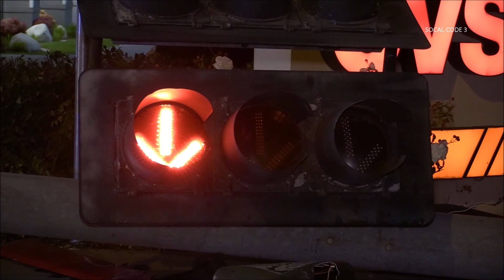San Diego: Hit & Run On Light Pole 2/9/2020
CITY/AREA: San Diego
LOCATION: 43rd St. & I-805 Transition Ramp
INTERVIEW:
INCIDENT TYPE: Hit & Run
INCIDENT DETAILS:

Firefighters were called to a vehicle rescue at the intersection. When the fire department and Police arrived, they found that the street stoplight had been hit and taken down. The vehicle was present, but the driver fled on foot. The police will be investigating.

AGENCIES: San Diego Police